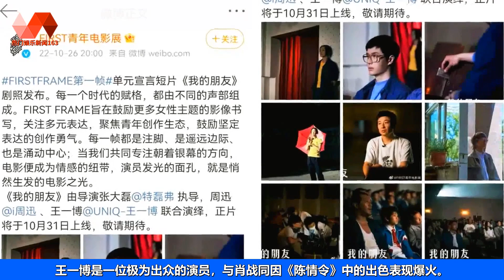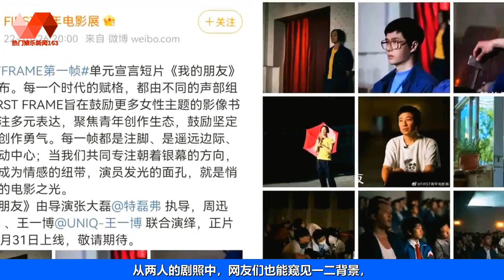王一博周迅新剧照发布，引人回到那段时光 | 王一博 - 热门娱乐新闻163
🐯热门娱乐新闻163 26/10/22: 王一博周迅新剧照发布，引人回到那段时光